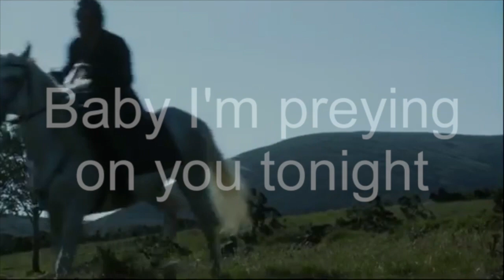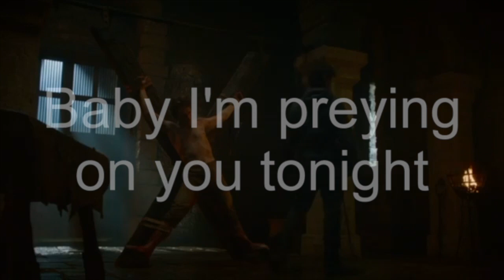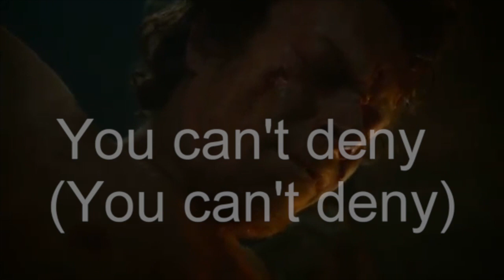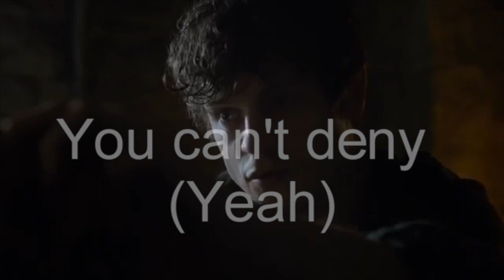Game of Thrones| Ramsay Bolton and Theon Greyjoy| Animal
Hey.
I made this video a few weeks ago, but I was scared on uploading it to Youtube. So finally I uploaded it. Sorry if this video is unprofessional because I am not.
I hope you guys enjoy this Thramsay Video I made.

All of the clips I used is from Youtube.
The song is Animal by Maroon 5